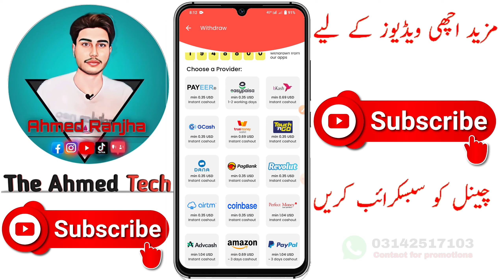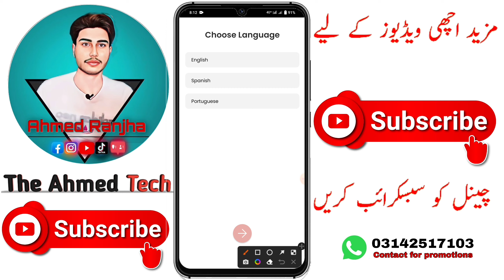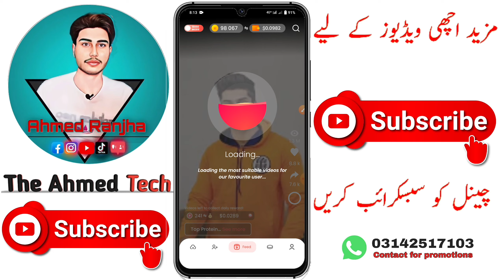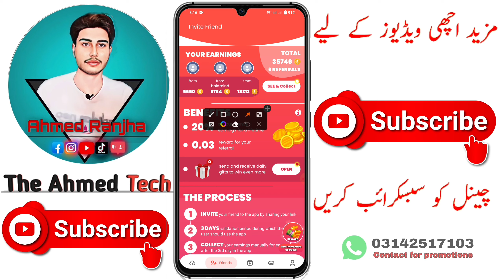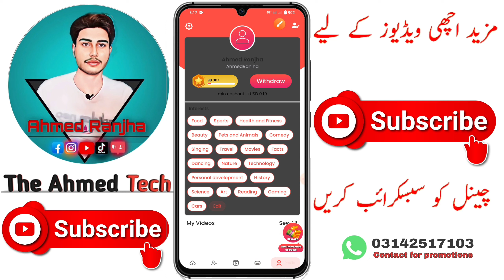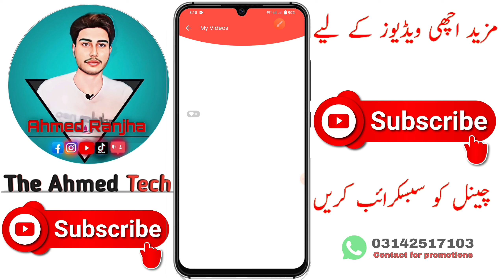Eid UI Azha Offer. Real Earning App | Withdraw Easypaisa Jazzcash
Aslaam alaikum •
So in this video. am going to review a shorts videos app the app name is cashbird on this app you can earn money by watching short videos watch details in video thanks,

Tags •
Eid UI Azha Offer
Easypaisa earning app 2023
Givvy shorts
givvy shorts app
givvy shorts app real or fake
givvy shorts payment proof